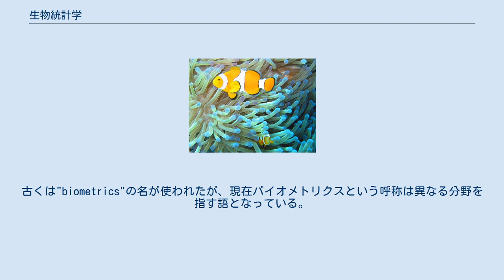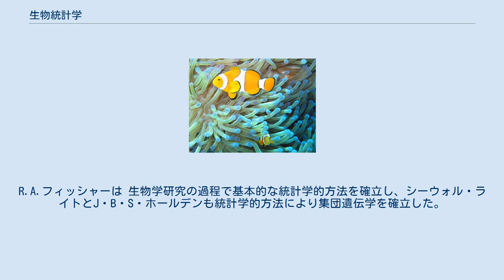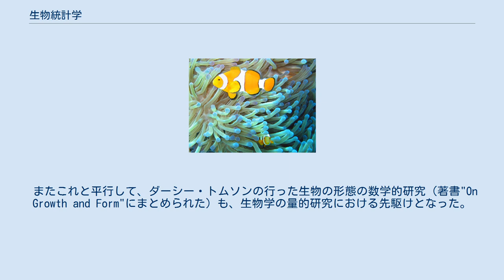生物統計学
生物統計学（せいぶつとうけいがく、英語：biostatistics）または生物測定学（せいぶつそくていがく、biometry）は、統計学の生物学に対する応用領域で、様々な生物学領域を含む。
特に医学と農学への応用が重要である。
医学では「生物統計学」、農学では「生物測定学」の名を用いることが多い。
古くは"biometrics"の名が使われたが、現在バイオメトリクスという呼称は異なる分野を指す語となっている。
しかしバイオメトリクスの基本的な理念や方法論（例えば指紋による個人識別）は古典的な生物統計学にルーツを求めることができる。
また理論生物学とも密接な関係がある。
 生物統計学的な研究は、現代の生物学および統計学の成立に重要な役割を果たした。
 チャールズ・ダーウィンのいとこに当たるゴルトンや、その後継者の数学者カール・ピアソンらは、19世紀から20世紀にかけて進化を数量的に研究することを試み、その過程で統計学を進歩させた。
20世紀初頭にメンデルの法則が再発見され、一見矛盾する進化と遺伝とをどう整合的に理解するかが、ピアソンら生物統計学者とベイトソンら遺伝学者との間で重大問題として議論された。
その後1930年代までに統一的モデルが作られ、ネオダーウィニズムが成立した。
これを主導したのも統計学的研究であり、これによって統計学が生物学における重要な方法論として確立した。
R.A.フィッシャーは 生物学研究の過程で基本的な統計学的方法を確立し、シーウォル・ライトとJ・B・S・ホールデンも統計学的方法により集団遺伝学を確立した。
統計学と進化生物学は一体のものとして発展したわけである。
 またこれと平行して、ダーシー・トムソンの行った生物の形態の数学的研究（著書"On Growth and Form"にまとめられた）も、生物学の量的研究における先駆けとなった。